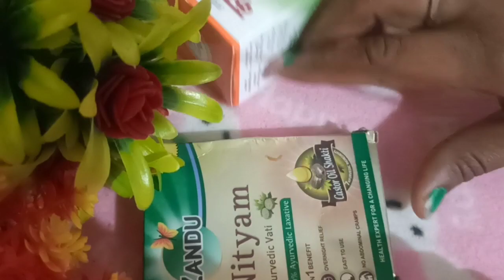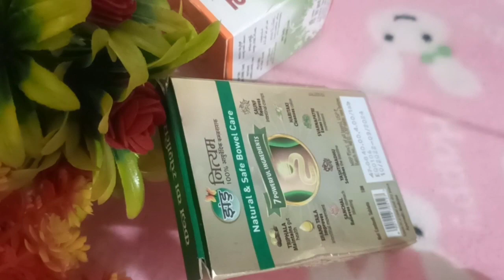zhandu nityam tablet vs kayam tablets कौन सा सबसे बेस्ट है honest review